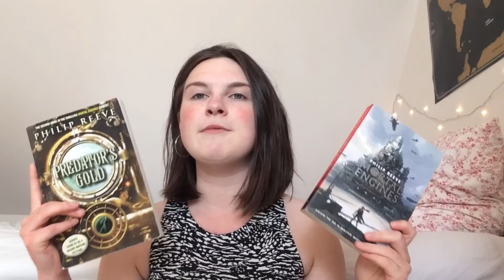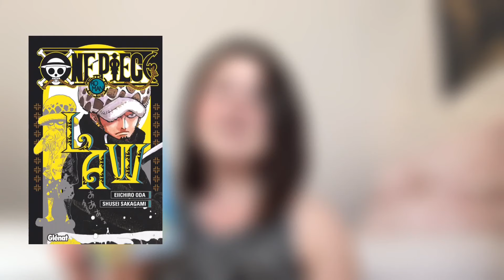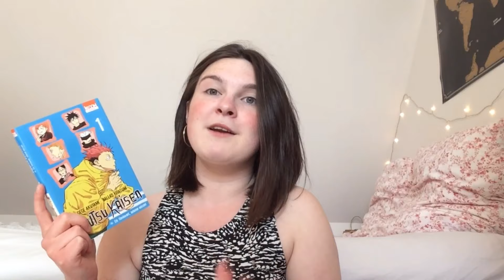BOOK UNHAUL | ces LIVRES dont je ne VEUX PLUS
Après avoir fait le tri dans ma bibliothèque, je vous présente ces livres dont je souhaite me débarrasser !

- je m’appelle Lisa, j’ai 19 ans :)
- je suis en études de journalisme
- ici, on parle de culture et de cinéma !

𝐦𝐮𝐬𝐢𝐪𝐮𝐞 : year mix - lukrembo (outro : hey it’s criz & alexz - kaikai kitan)